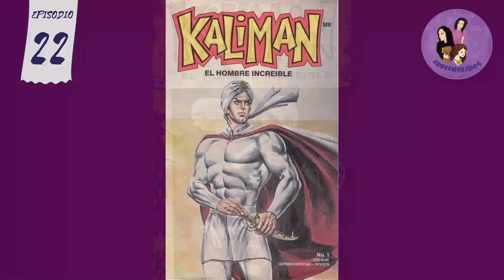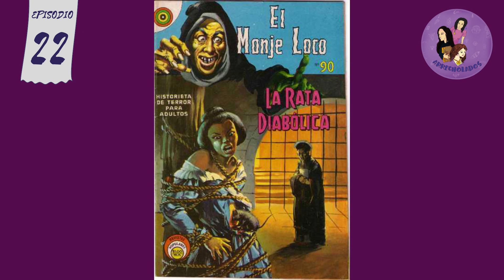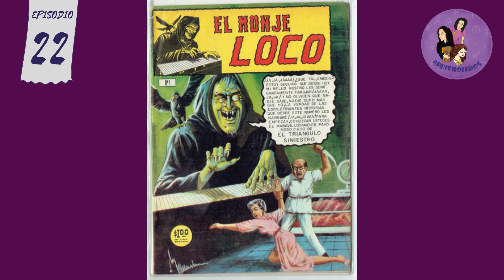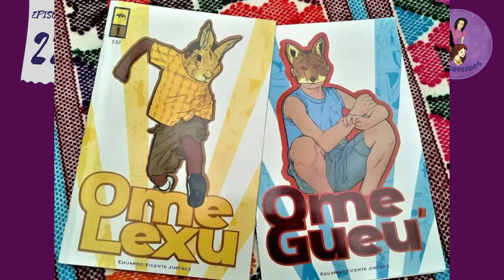E22: Comics mexicanos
En este episodio del podcast hablaremos de los comics mexicanos que marcaron la historia de nuestro país, y seguramente la infancia y juventud de muchos, como por ejemplo "La Familia Burrón" y "El monje Loco"; pero también le damos espacio a los comics que están creando los nuevos talentos mexicano, pero que quizás no son tan conocidos como debería.